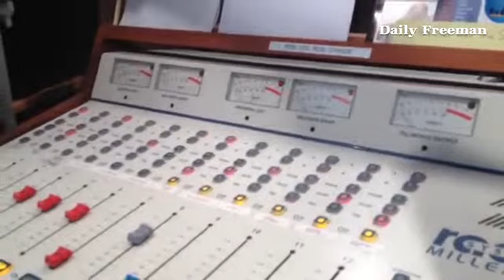Veteran broadcaster sees his role at Sound of Life Radio as part of station's outreach ministry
By: Paula Ann Mitchell - A multimedia journalist, with TV, print background, working at the Daily Freeman & loving her job!